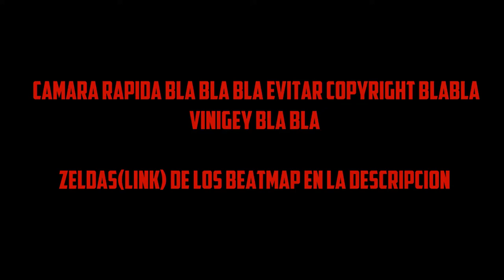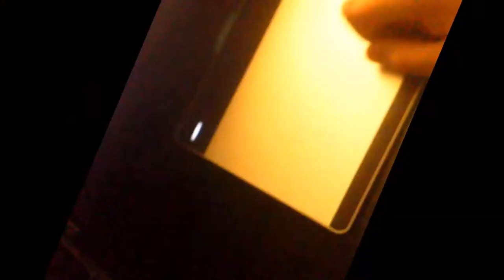OSU! RANDOM #12 | manqueadas is back :v